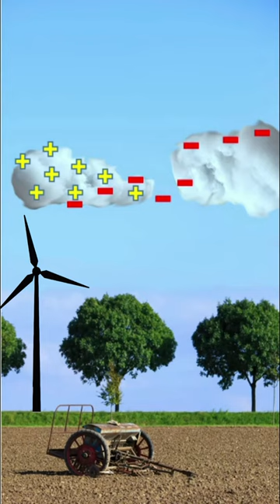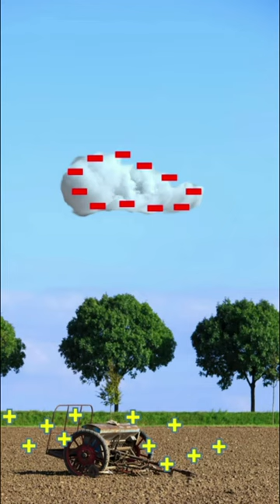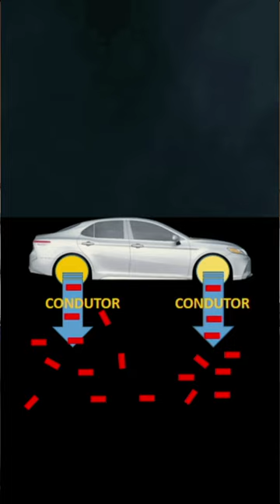VÍDEO PARA O TIK TOK. SE O PESSOAL DO YOUTUBE QUISER VER!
Como um raio é criado.
VOCÊ TEM MEDO DE RAIOS? raio chuva raios para-raio

Carlos Alberto Harnik Gebara
Música Acervo Youtube, Tik Tok.